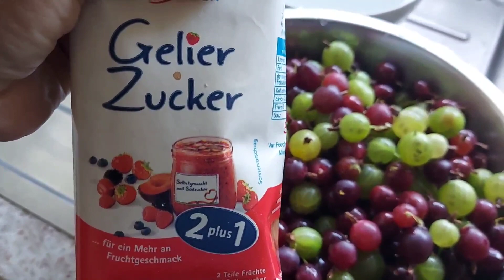Ep.47 ลูกหนามผลไม้เยอรมันทำแยมอร่อย👍gooseberries- stachelbeeren Germany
ลูกหนาม  ชื่อภาษาเยอรมัน สตาคเซลแบเร stachelbeeren
อังกฤษ กูสเบอร์รี่ gooseberries เป็นผลไม้ที่ออกผลสุกในฤดูร้อน รสชาด หวาน เปรี้ยวนิดหน่อย จะให้วิตามืน ซีสูงมาก นอกจากนี้ ยังมี วิตามิน อี  และ มีสารตั้งต้นของวิตามินเอ อีกด้วย.